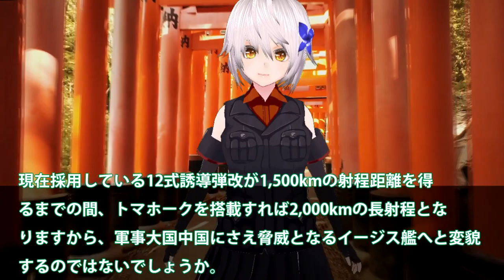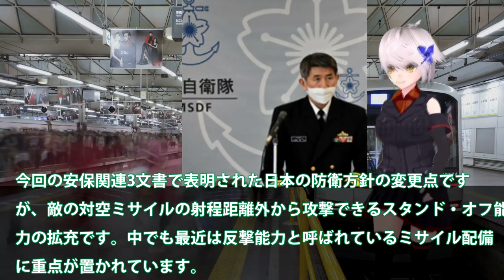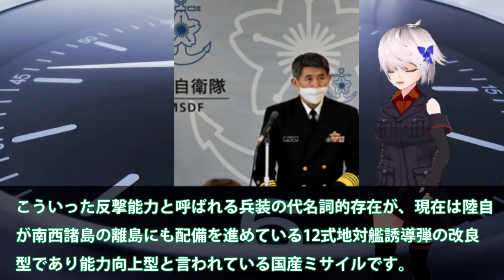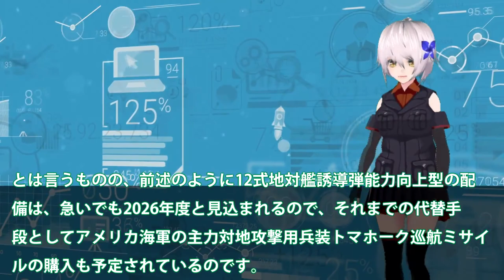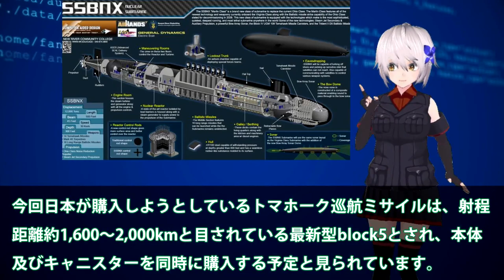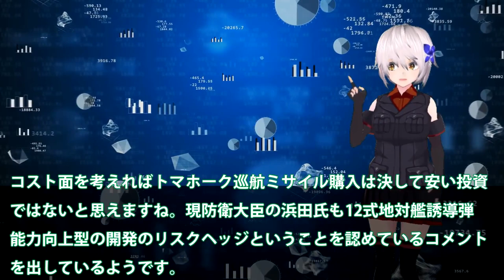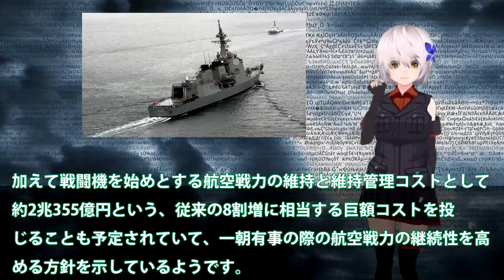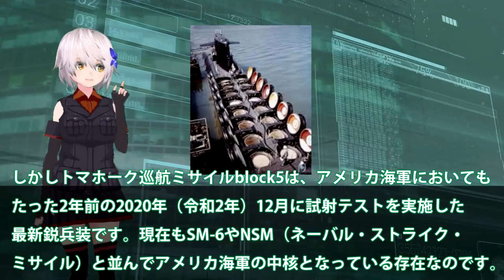海自イージス艦魔改造計画浮上か！トマホーク全艦搭載へ防衛省本気・・・12式誘導弾2000キロへ延伸？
関連動画
「トラブルでルート外れた可能性も」“地元”でなぜ？護衛艦『いなづま』航行不能(2023年1月10日)

引用・転載「出典：海上自衛隊ホームページ」
引用・転載「出典：航空自衛隊ホームページ」
引用・転載「出典：陸上自衛隊ホームページ」

【現場上空から】海自護衛艦「いなづま」自力航行不能に　海底の岩に乗り上げか(2023年1月10日)